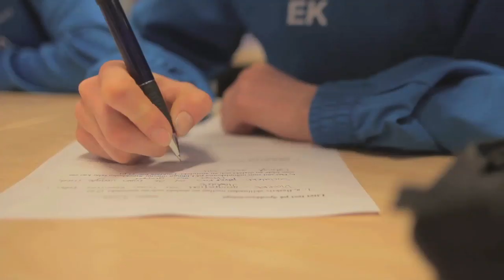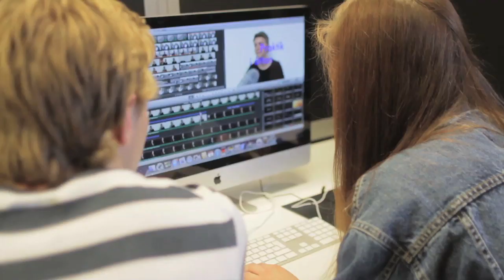Stagneliusskolan - Presenteras av Videobrigade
Stagneliusskolan är en modern gymnasieskola med ca 900 elever som erbjuder en mångfald av olika utbildningar med hög kvalitet. Vi vill att våra utbildningar skall ge våra elever en bra grund för vidare studier och arbetsliv.

Vi ger dig möjlighet att pröva och tillämpa kunskaper och färdigheter i flera olika sammanhang. Det kan gälla internationella aktiviteter, FN-rollspel, fadderföretag, praktik, musik med mera.